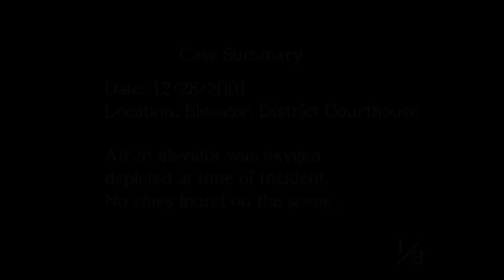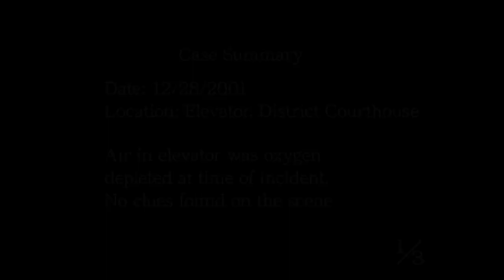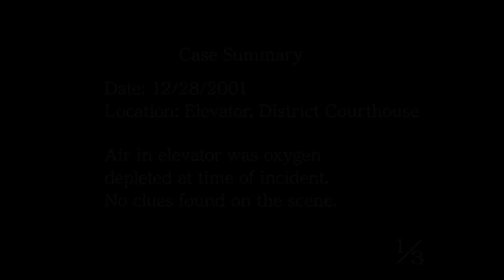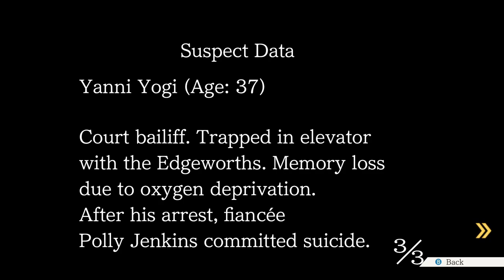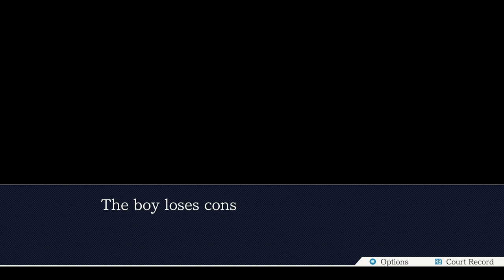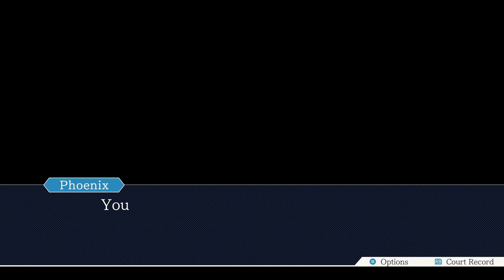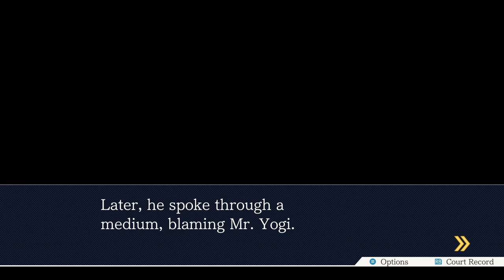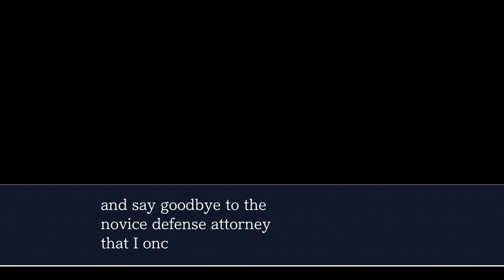Phoenix Wright: Ace Attorney Blind Episode 21: The Final Day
The bird is the word